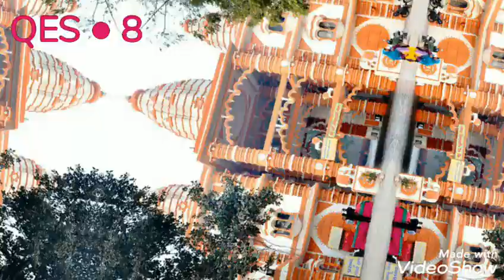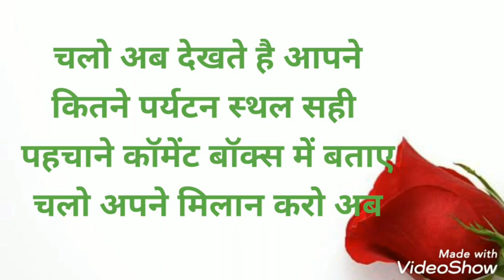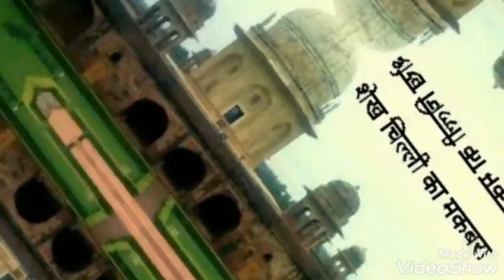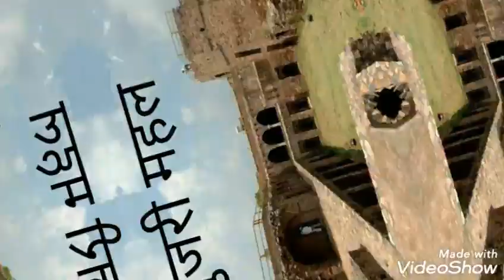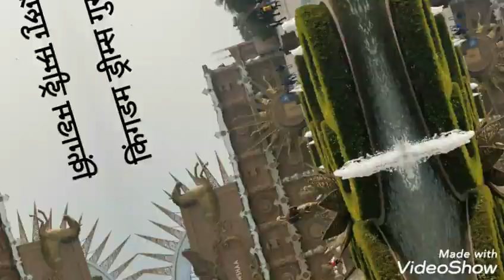हरियाणा के पर्यटन स्थल फ़ोटो पहचानो ओर देखो कौन सा पर्यटन स्थल सही बताते हो अब नही भूलोगे कभी